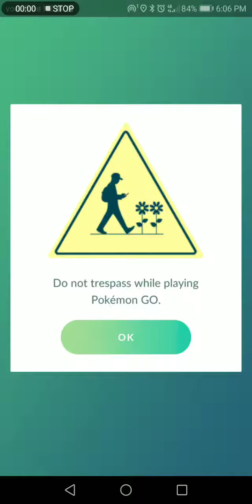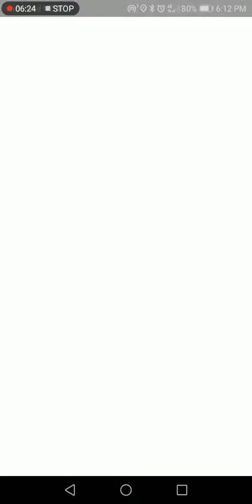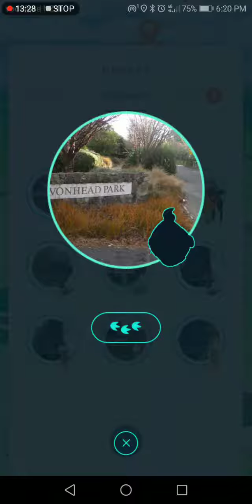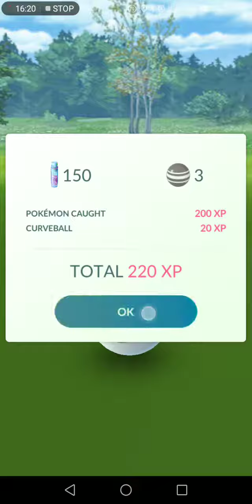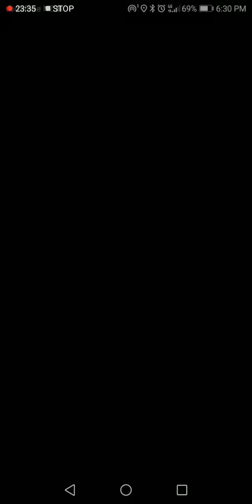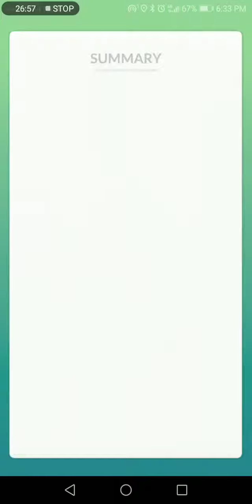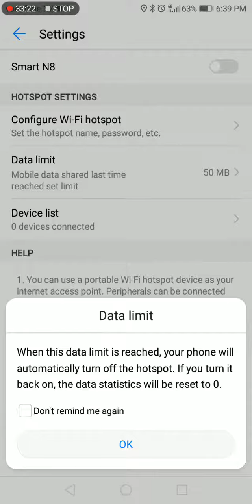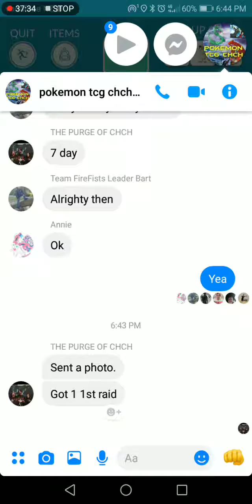Avonhead's Dragonic Venture part 1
Three is company when it comes to raiding. Annie and Bart join Hayward to show him Avonhead's potential in the hunt for Shiny Giratina